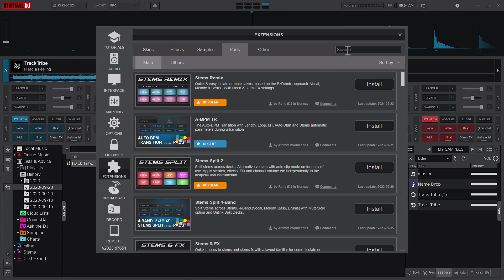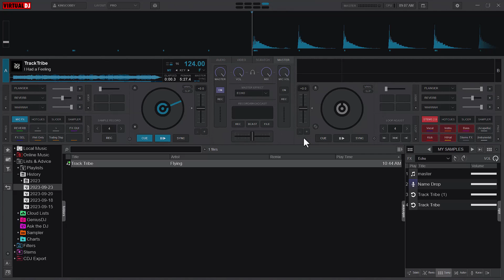VirtualDJ 2023: How to Apply MICROPHONE Effects [Mic FX] 🎤🎙️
Thank You! for watching this video on VirtualDJ 2023: How to Apply Effects to Mic [Mic FX] 🎤🎙️

virtual dj mixing techniques
virtual dj mixing
virtual dj keyboard shortcut
virtual dj volume setting
virtual dj equalizer settings
virtual dj
how to set keyboard mapping in virtual dj
virtual dj 2021 tutorial
virtual dj 2020
digital dj tips
how to use virtual dj
virtual dj
virtual dj 2021
how to make a speaker box
virtual dj 2022
beyonce sound alike,
virtual dj 2020
digital dj tips
virtual dj 8
Microphone
micFX